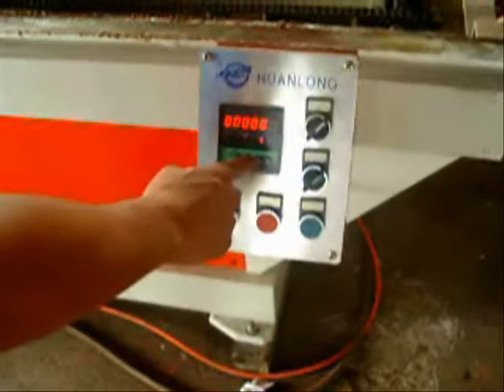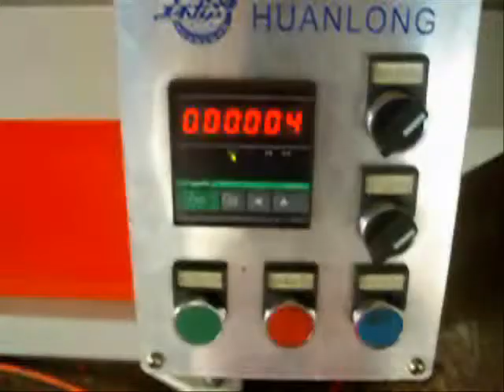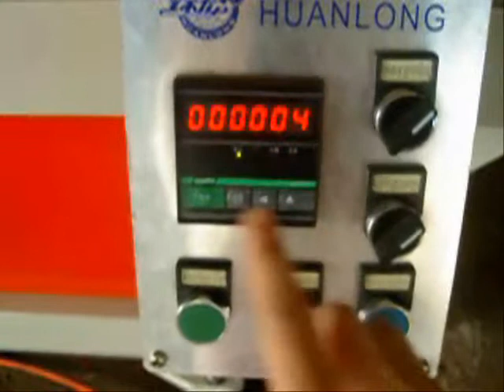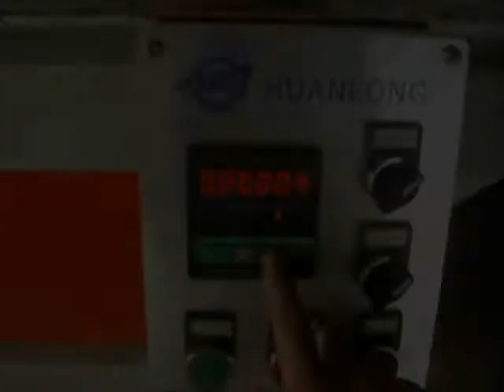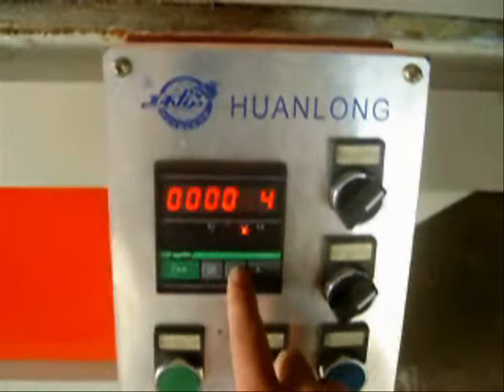Paper Tube Grinding Machine, Paper Core Grinding Machine Polisher, MG-D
🙋 Name: Sun Lin 🐳 Skype: sunj_lin

🏛HUANLONG MACHINE FACTORY CO.,LTD
ADD:QINGJIANG INDUSTRIAL,YUEQING CITY,ZHEJIANG,CHINA
Industrial paper core finishing machine
Industrial paper core making machine
Industrial paper core finishign line
Industrial paper core production line
Strech film core finishing machine
Strech film core making machine
Strech film core finishign line
Film core production line
Film core finishing machine
Film core making machine
Film core finishign line
Seamless paper core production line
Seamless paper core finishing machine
Seamless paper core making machine
Seamless paper core finishign line
Resin coated paper core production line
Resin coated paper core finishing machine
Resin coated paper core making machine
Resin coated paper core finishign line
Paper core/tube polisher
Paper core/tube surface polisher
Paper core/tube polising machine
Paper core/tube surface polishing machine
Paper core/tube trimmer
Paper core/tube trimming machine
Paper core/tube surface trimmer
Paper core/tube surface trimming machine
Paper core/tube grinder
Paper core/tube furface grinder
Paper core/tube grinding machine
Paper core/tube surface grinding machine
Paper ply polising machine
Paper ply edge/side/end trimming machine
Paper ply trimming machine
grind & polish machine
sanding and waxing
seamless paper tube polishing and waxing machine
paper tube grind & polish machine
seamless paper tube machine
seamless paper core machine
paper tube grinding machine
paper core grinding machine
paper tube polisher
paper tube grinder